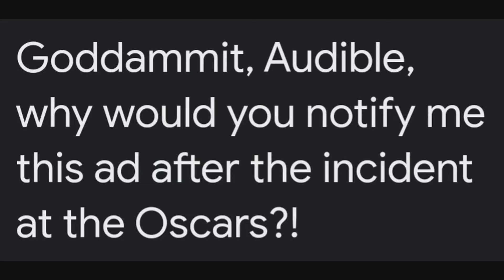The Will Smith Oscar Incident Got So Big, I Even Received An Audible Ad About HIM?!